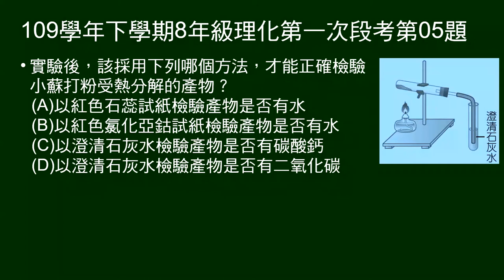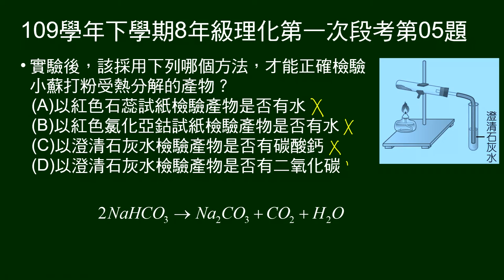109學年下8年級理化一段第05題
第3～6題題組：
圖示碳酸氫鈉加熱分解的實驗。

第5題問：該採用下列哪個方法，才能正確檢驗小蘇打粉受熱分解的產物？